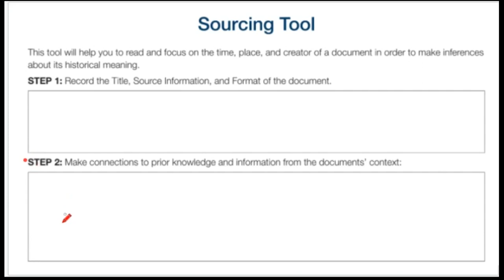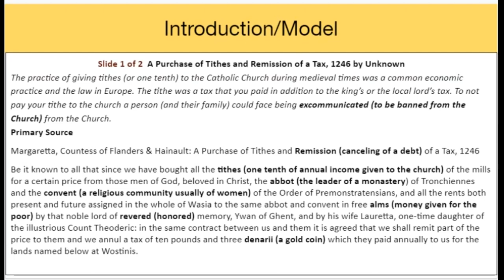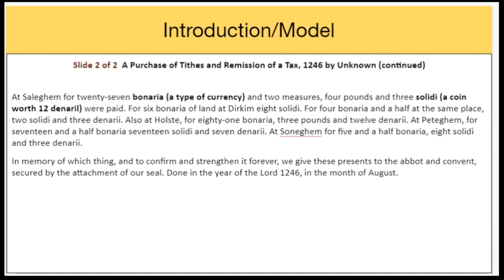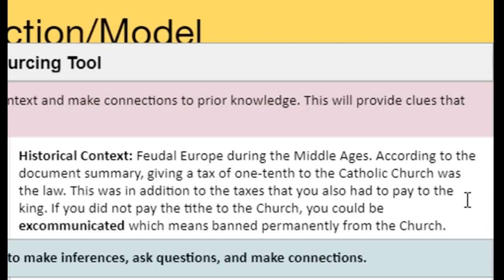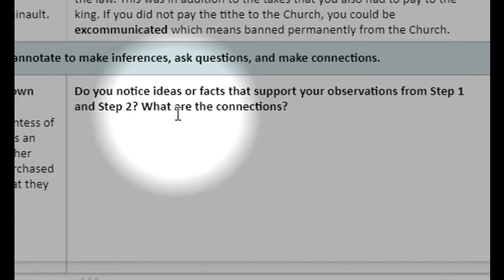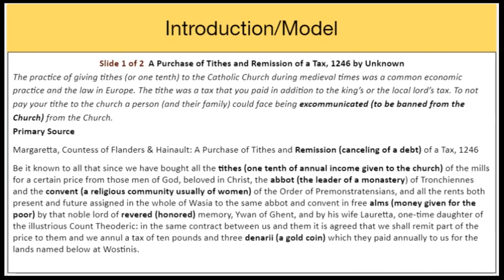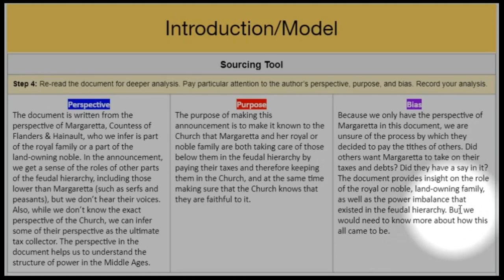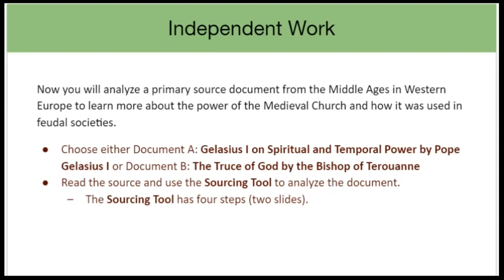Unit 2 Day 3 Sourcing Tool Power of the Medieval Church Part II of II SWD SSG9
Modeling and suggestions for working with the sourcing tool for complex sources.